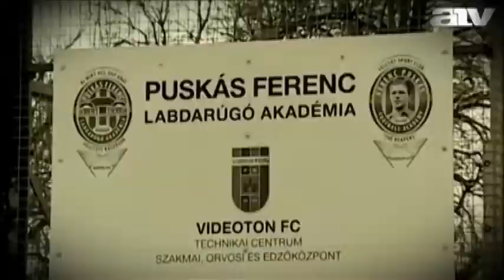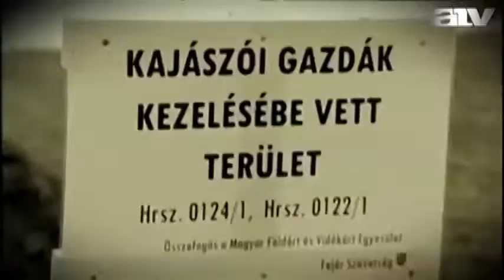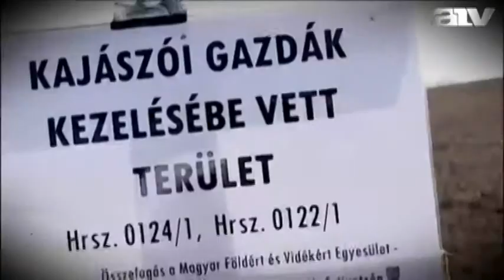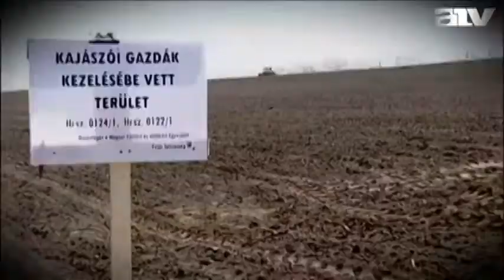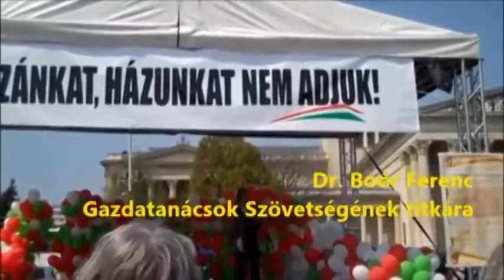Első év 1/2 - a Gazdatanácsok Szövetsége első éve (1. Rész)